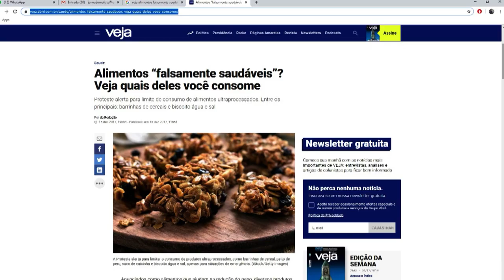Mantida condenação do grupo Abril por uso inadequado de imagem de adoçante (05.12.2019)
​A Terceira Turma do Superior Tribunal de Justiça (STJ) manteve decisão que condenou o grupo Abril a pagar R$ 15 mil de danos morais pelo uso inadequado da imagem de um adoçante em reportagem publicada no site da revista Veja. O colegiado também determinou a retratação no site da revista, para esclarecer aos leitores que o adoçante não apresenta qualquer defeito e não é danoso à saúde.